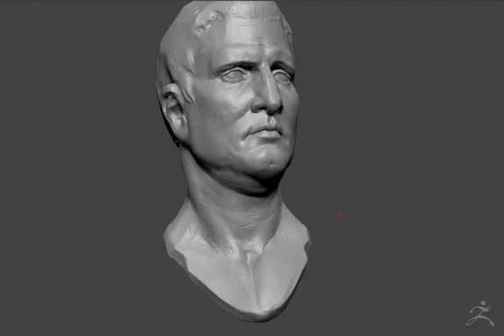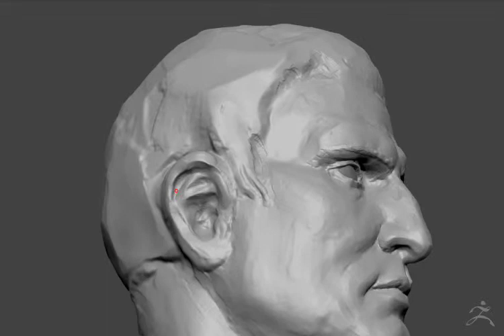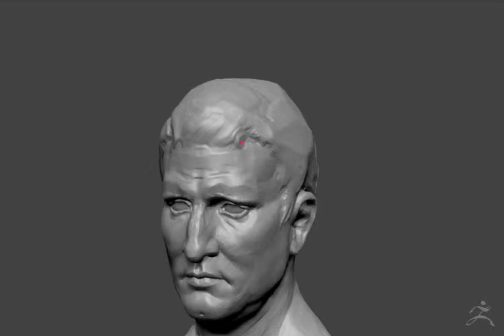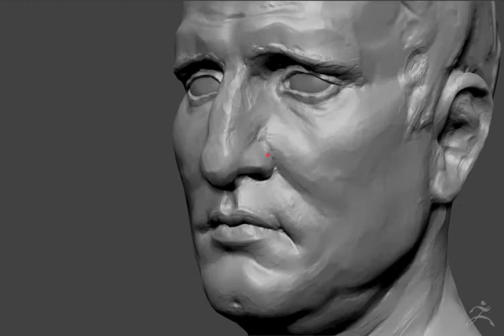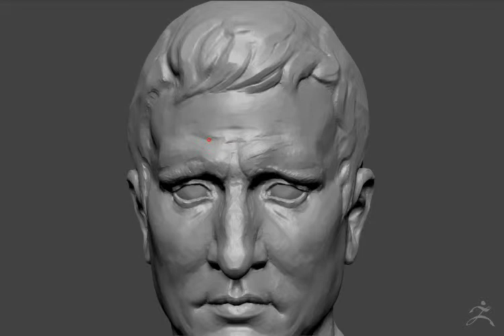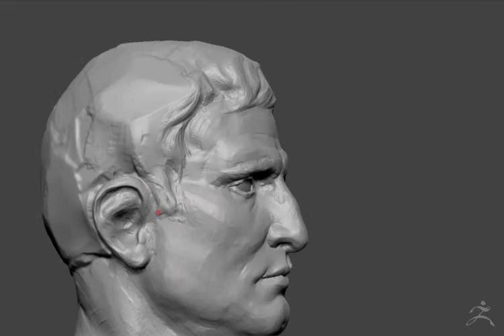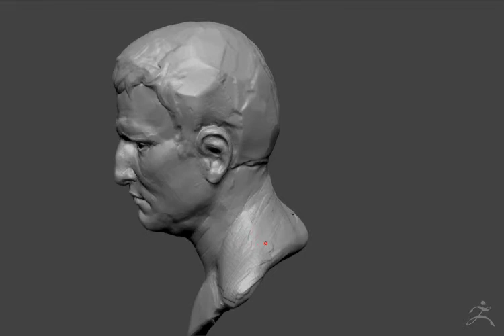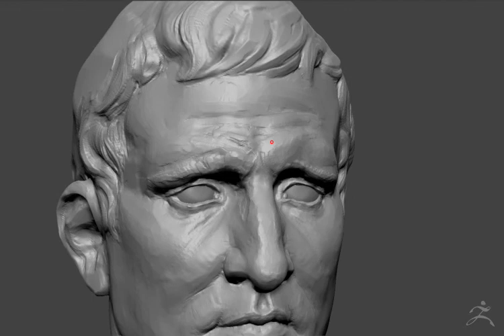Agr Head 03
everyday practice, Agrippa, part 3
Total time by the end of video 2h 20m (starting from Sphere)